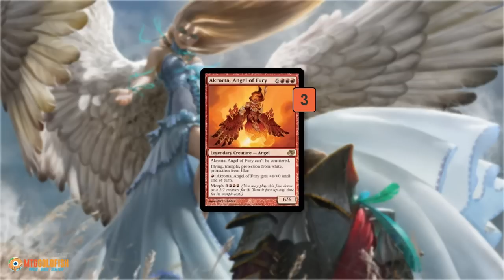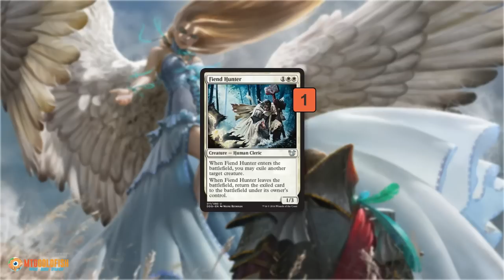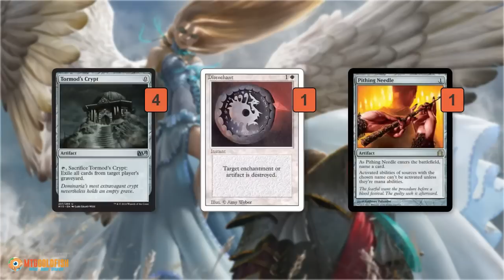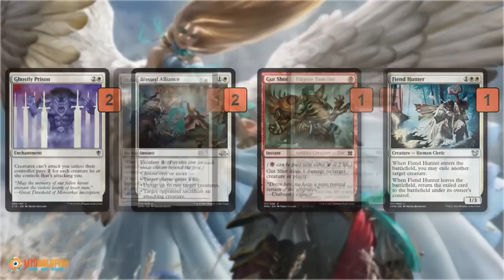Budget Magic: $97 (67 tix) Modern Mono-White Blink (Deck Tech)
Looking for a cheap, fun and competitive deck for Modern? How about Mono-White Blink!